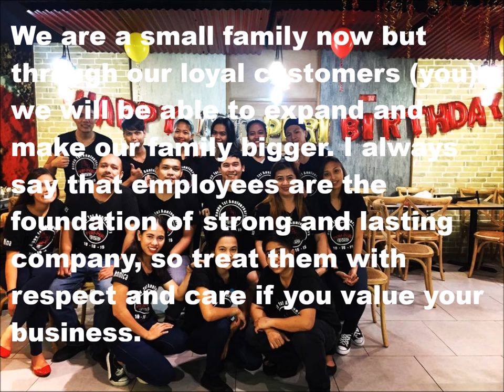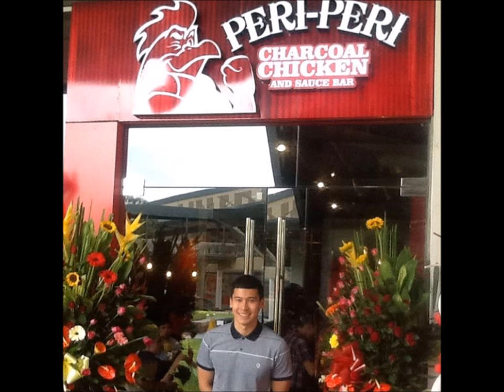Enchong Dee restaurant Peri Peri Charcoal Chicken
Enchong Dee Restaurant Peri Peri Charcoal Chicken and Ranch Bar. 2nd location.